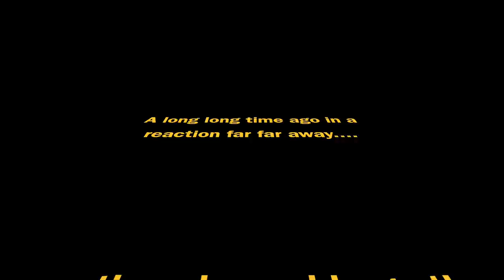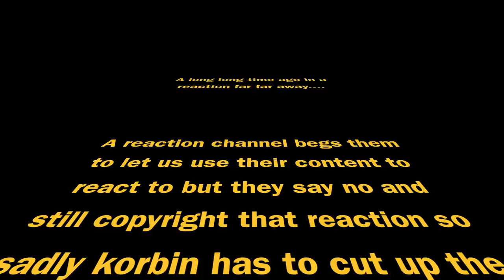Sajanaji Vari Vari Song REACTION!! | Honeymoon Travels | Kay Kay Menon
Here is our reaction to Parineeta!

18960 Ventura Blvd. #76